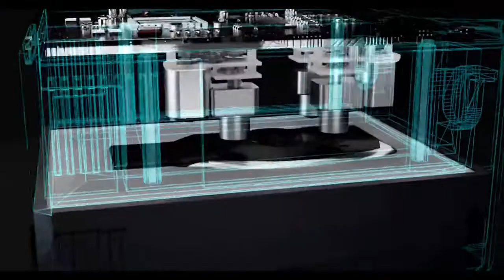KeyX ALL IN ONE Smart Car Key & Universal Remote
Intuitive Touchscreen Car Key for Keyless Entry & Lock. Emulates Cards & Remotes for Access & Control.

KeyX is a pocket-sized smart key fob & universal remote that is ready to provide easy and quick auto and device control in your daily life. With Car Box, it can be your smart car key remote fob to auto-unlock/lock your car, it serves as the most versatile electronic key for office and popular garage doors, and it remotely controls all your home-use devices. KeyX organizes your car keys, garage remotes, and ID cards into one convenient controller.

Ready to enjoy the future of auto-unlock? The combination of KeyX and Car Box upgrades your car key fob to a smart touchscreen car key. Simply walk up to the car with KeyX in your pocket, Car Box intelligently detects your position and unlocks your car automatically so you can enter with ease. When you leave the car, the system auto-locks as you walk away.